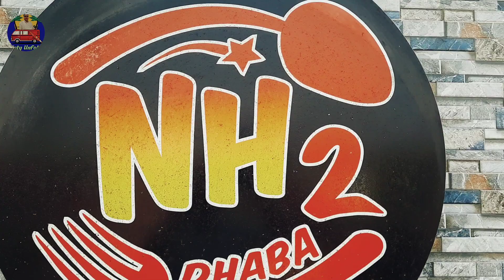NH2 Dhaba || Old Delhi Road || Food Review || Variety Unfolded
নমস্কার , আজ আর একটি নতুন ভিডিও নিয়ে আপনাদের সামনে হাজির হয়ে গেলাম। এই ভিডিওতে আমি আপনাদের নিয়ে যাবো আর একটি ভালো ধাবাতে যেটি , পুরানো দিল্লী রোডের উপরই অবস্থিত। নাম NH 2 Dhaba। চলুন তাহলে এই ধবাটির পরিবেশ ও খাবার কেমন সেটি এবার দেখা যাক।

ভিডিও টি কেমন লাগলো অবশ্যই comment করে আমায় জানান। ভালো লাগল ভিডিওটি, like করুন ও share করুন। ধন্যবাদ।

Follow me  in my following social media Handles :-

Thank you very much for watching the video till the End. Variety Unfolded